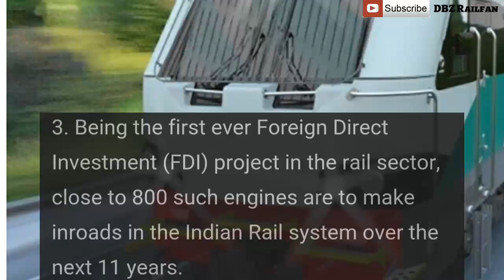New 12000HP Alstom WAG-12 Loco For Indian Railways !! Specially for freight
Estimated to cost around ₹30 crore, the locomotive will soon be delivered to the locomotive factory at Madhepura, Bihar for assembly and have its trial run by February next year.
With the arrival of a high horsepower locomotive from Alstom France, the Indian Railways is all set to make the freight train system in the country far more productive.

The high-power electric engine, which can haul goods trains at double the current average speed, is part of the joint-venture contract signed by the national transporter with the French company in 2015.
Jai Hind!!